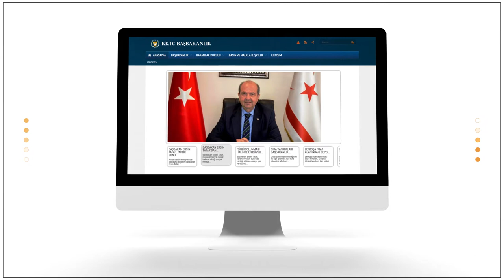KKTC Başbakanlık koordinasyon 4142